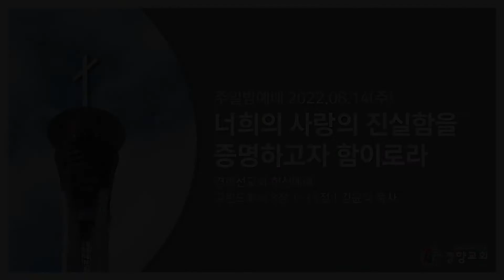주일밤예배 2022-08-14 | 너희의 사랑의 진실함을 증명하고자 함이로라(고린도후서 8장 1-15절) | 김윤식 목사 | 경향교회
경향선교회 헌신예배
설교: 너희의 사랑의 진실함을 증명하고자 함이로라(고린도후서 8장 1-15절) 김윤식 목사

◎주일낮예배
 • 1부 - 오전 7시
 • 2부 - 오전 9시
 • 3부 - 오전 11시